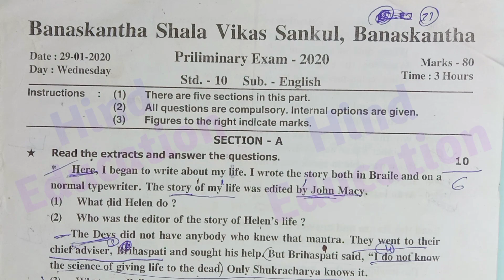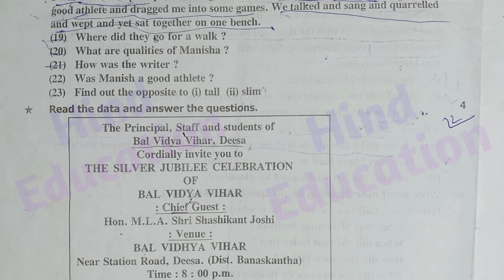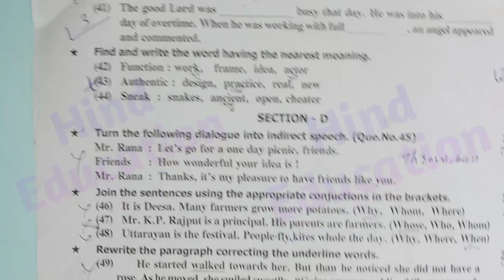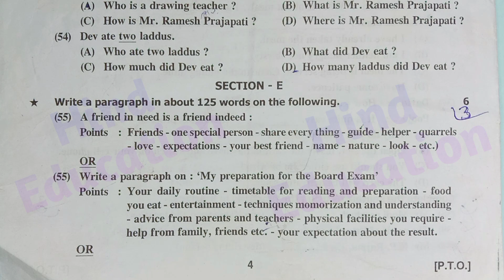Std 10 English Paper Solution Second Exam 2023 | Std 10 Angreji Paper Solution 2nd Exam 2023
Std 10 English Second Exam Paper Solution 2023 | Std 10 Angreji Paper Solution 2nd Exam 2023

Std 10 English paper solution second exam 2023,
dhoran 10 Angreji paper solution second exam 2023,
STD 10 English paper solution 2nd exam February 2023,
dhoran 10 English paper solution second Exam 2023,
dhoran 10 Angreji paper solution,
English paper solution dhoran 10,
STD 10 Angreji paper solution preliminary exam February 2023,
dhoran 10 preliminary Pariksha,
Angreji paper solution preliminary Pariksha